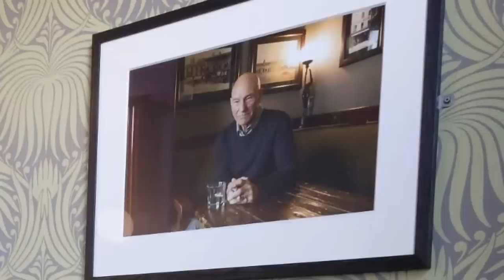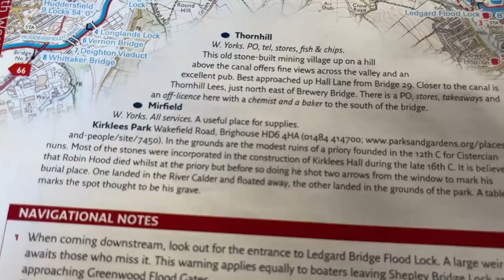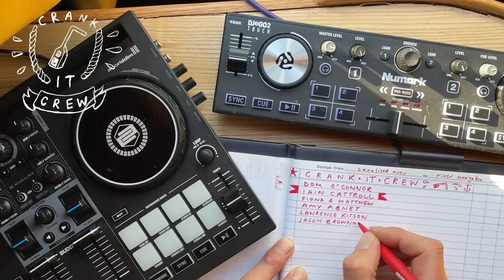Just another canal vlog really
Canal bridges, locks, first ever onboard ear syringing anyone??!  Also my truck breaking down and a top community Pub of the Week to finish off.

for links to merch, music and more

Thanks to all the pubs of Mirfield especially The Station

Filmed using iPhone 12 Pro Max and 13 Pro
Drone footage from my Mavic Mini
Edited on Lumafusion for iPad